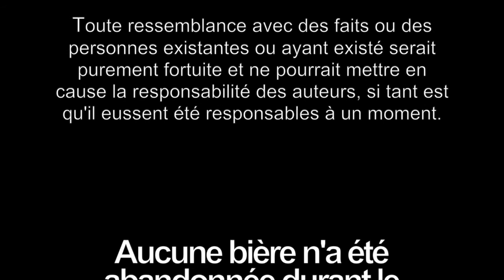Les Dictons de Sophie - S01E01 - Le Tao Te King